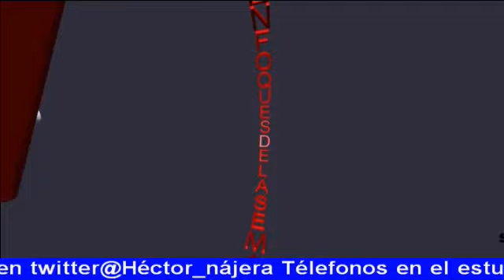LOS DESENFOQUES DE LA SEMANA DEL 6 DE JULIO DEL 2018